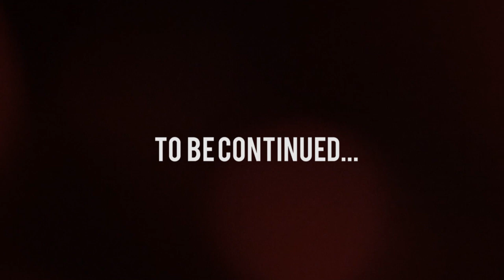The Most Important Relationships in Your Life | Hubert Sugira Hategekimana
Your destiny will always be about God and his people. Choosing the right relationships is all about naming relationships. We have to understand relationships. Mastering relationships helps you to reconnect to God, reconnect to your True Self, and reconnect to others. When God created us he created us to be social beings. You have to understand relationships to be able to fulfil your destiny. And in this particular video Hubert Sugira Hategekimana talks about The Most Important Relationships in your life